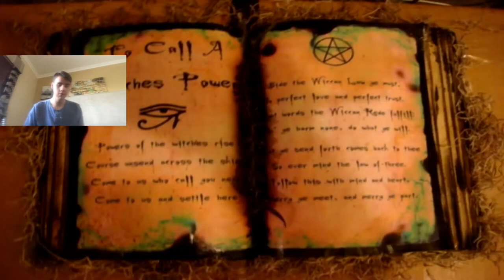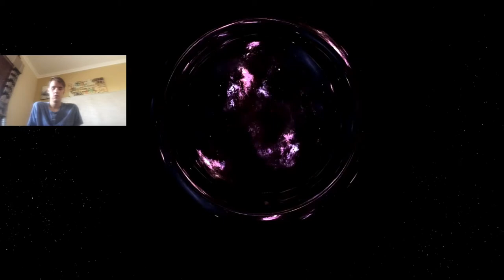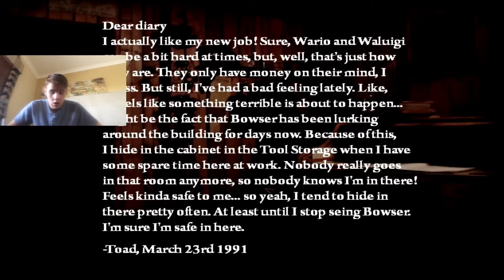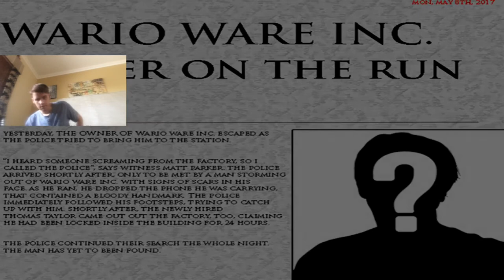Reaction to: Five Nights at Wario’s Full Story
I didn’t really understand the atmosphere of the video but I love the lore